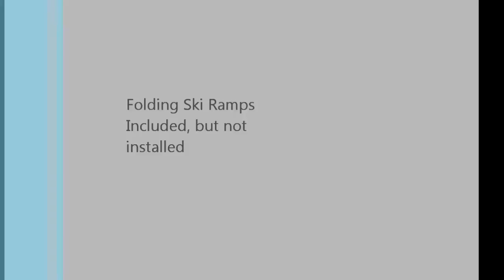2004 SledBed Covered Clamshell Trailer $2000 OBO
Those that have a need for a great covered trailer, this is a great option.  This SledBed does have a Gullwing Door cap.  Internal dimensions are 100" x 120"  Both doors have locks with keys.